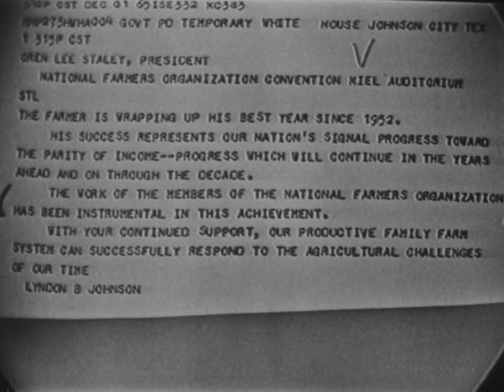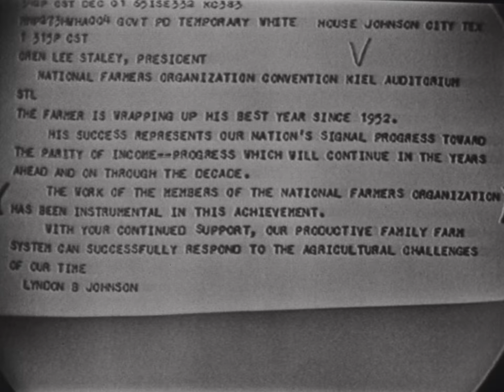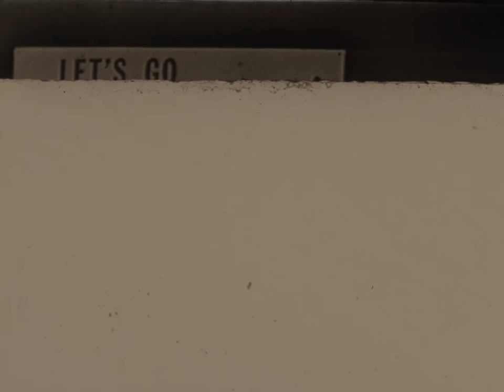NFO-63 (AV10470): US Farm Report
US Farm Report

Original Format:16MM 24 FPS;